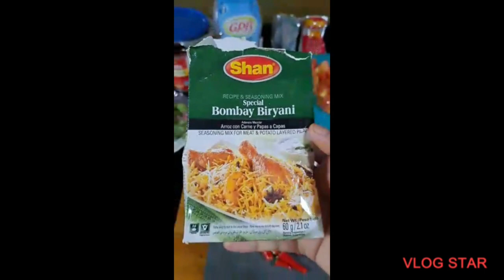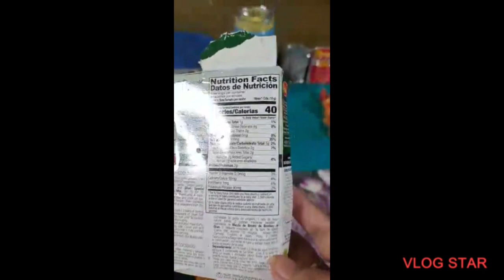// चिकन बिरयानी (Chicken biryani recipe in hindi) रेसिपी बनाने की विधि//keep supporting 🥰//